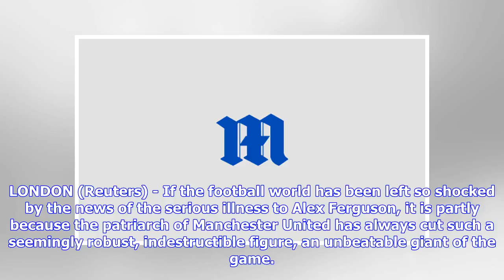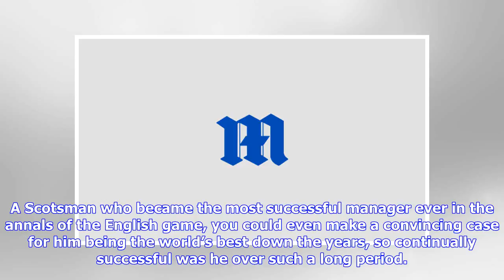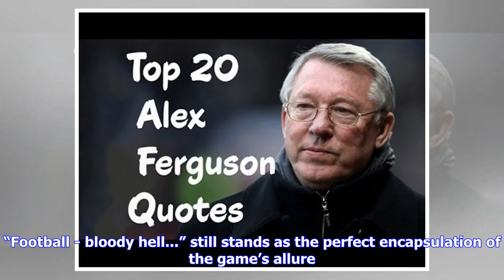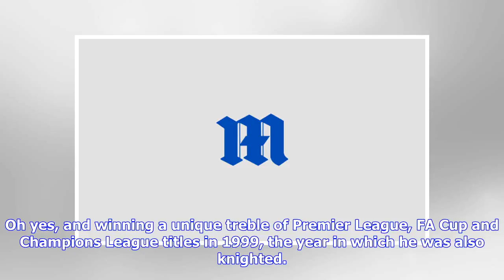Breaking News | Football backs 'Fergie', the greatest manager of all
LONDON (Reuters) - If the football world has been left so shocked by the news of the serious illness to Alex Ferguson, it is partly because the patriarch of Manchester United has always cut such a seemingly robust, indestructible figure, an unbeatable giant of the game. FILE PHOTO: Soccer Football - Saint-Etienne v Manchester United - UEFA Europa League Round of 32 Second Leg - Stade Geoffroy-Guichard, Saint-Etienne, France - 22/2/17 Sir Alex Ferguson in the stands Action Images via Reuters / An...